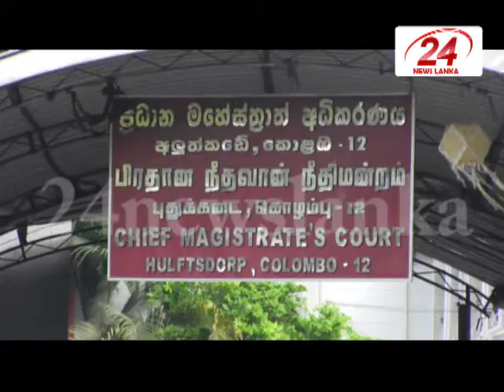'නේවි සම්පත්' අත්අඩංගුවට - Hiru News